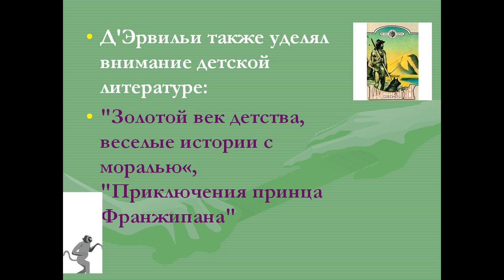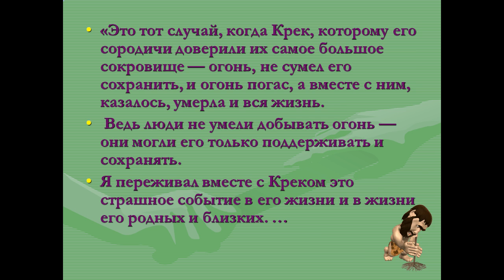Презентация Эрнст д'Эрвильи